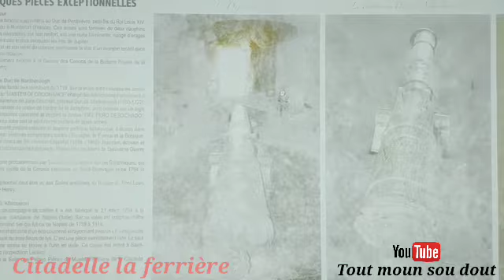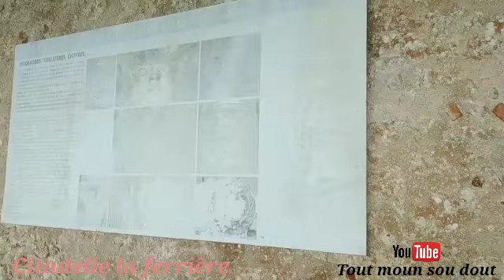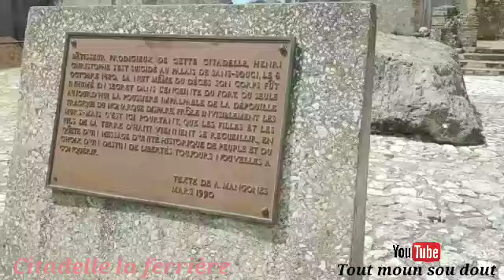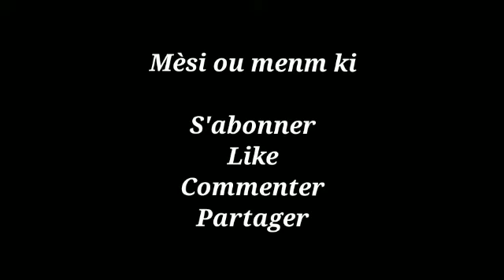Sekrè ou pat konnen anndan Citadelle la ferrière.#3 abòne pou rès epizòd yo.